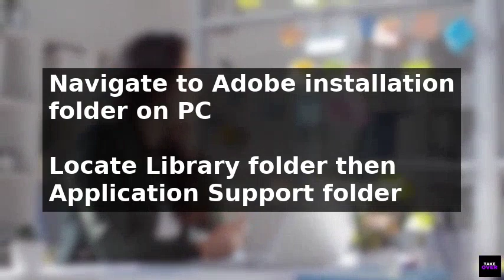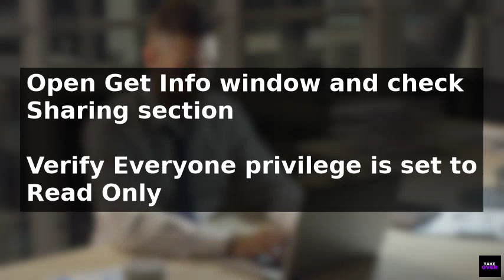How To Solve The Following Plugins Have Failed Error Adobe After Effects (2025)